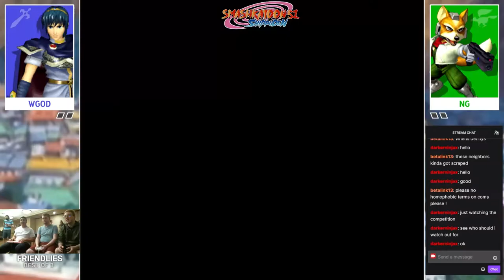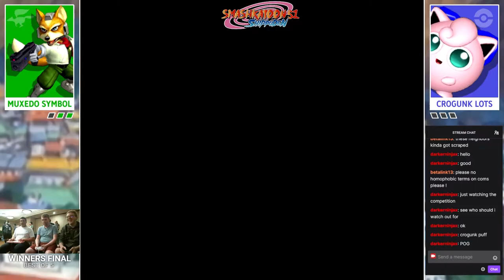Lots & Crogunk (B) vs. Muxedo & Symbol (G) - Winners Finals - Smashkatoon 51